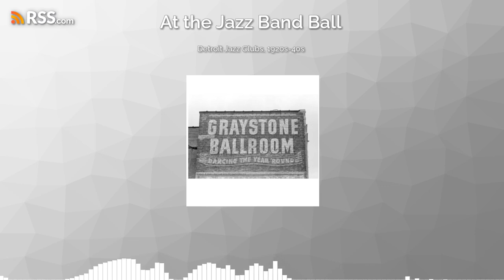Detroit Jazz Clubs, 1920s-40s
Detroit has a remarkable jazz tradition starting in the 1920s. Venues both palatial (Graystone, Fox, Club Plantation, Paradise) and small (Band Box, Palms) hosted great jazz. Featuring Jean Goldkette, McKinney's Cotton Pickers, Chocolate Dandies, Earl Hines, and Billie Holiday.